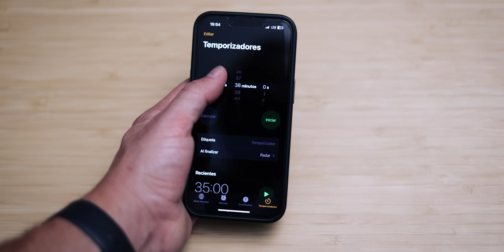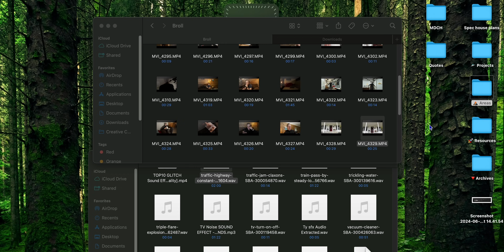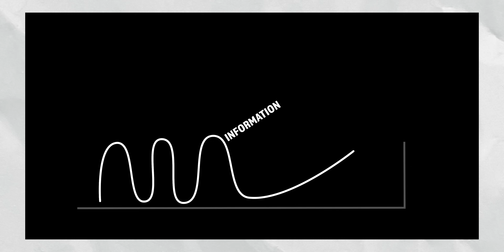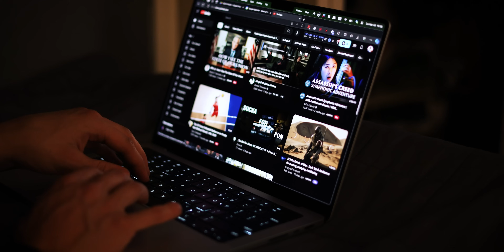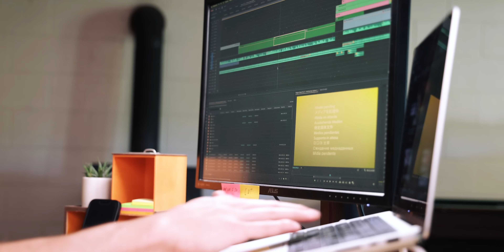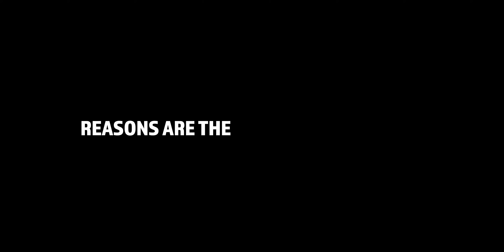The top 1% use THIS to unlock insane FOCUS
The top 1% unlock insane focus because they know the formula. Focus is a formula. Once you find it, you can turn it on at will. Here's how I unlocked insane focus by finding how the experts do it. While we all want the quick option (pills) there's something to be said for learning the mental abilities first. These can often be even more powerful and more reliable.

📕 The Road Less Stupid
💊 Alpha GPC

01:29:00 - 01:34:00